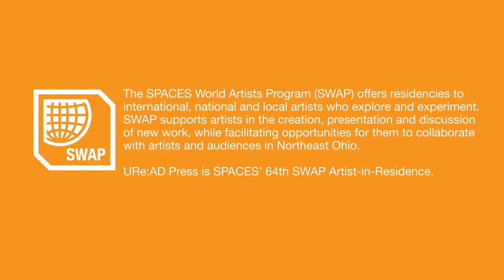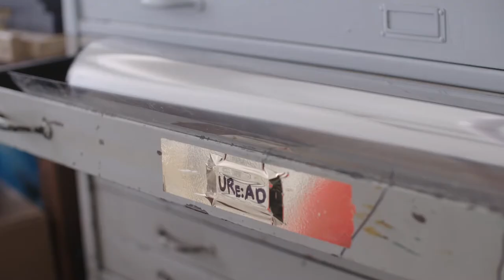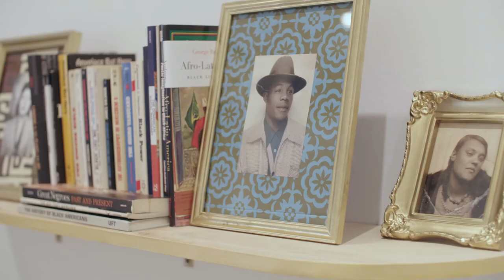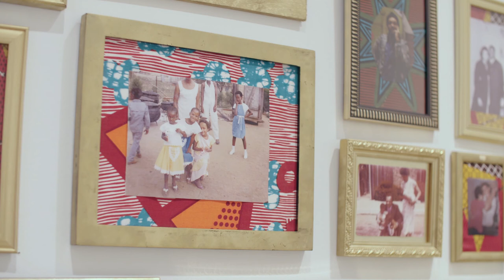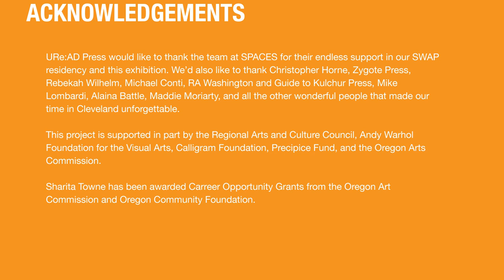SWAP #60: URe:AD Press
URe:AD Press

URe:AD Press stands for “United Re:Public of the African Diaspora.”
URe:AD Press is grounded in shared inquiry and affinity for the African Diaspora, self-determination, audiovisual media, and DIY mobile printmaking strategies. URe:AD Press produces free transmedia events emphasizing a local group’s connection to a broader and deeper diasporic community across continents and history.
URe:AD Press’ work is site-responsive. It gathers Black communities and publics to view art, discuss, celebrate, and “Re:Imagine Together.”
URe:AD Press is led by artists Shani Peters and Sharita Towne— two Black women artists working nationally and internationally at the intersection of public art, historical narrative, and community building. Collectively they hold over 20 years of experience in art making, exhibiting, organizing, research, and pedagogy. Their work has been supported by institutions in their home regions and nationally by the Rauschenberg Foundation, Art Matters, Fulbright, and the Joan Mitchell Foundation. They have traveled, shared and conducted work across 5 continents and 14 countries. Through URe:AD Press they share the lessons of this experience to harness a sense of collective purpose among Afro-Diasporic peoples, in shaping “our own shared representation.” Beginning from their local communities in Harlem, NY and Portland OR, stretching throughout the U.S. and abroad, they see their audiences as collaborators in a new vision/understanding of what the collective diaspora can be.